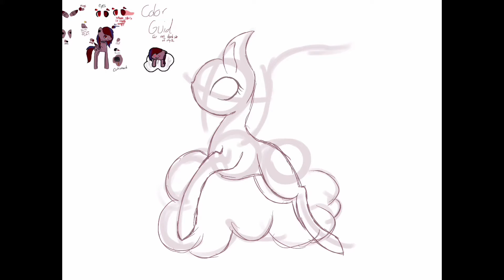Shino77752 // Gift Speedpaint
She was really kind to draw my Oc eating cookies :3 Adorable, and where going to do an Art trade too, she already finished her part X3 I still need to do my part XD

•Requests📥 - Closed

➡️ Skype💙 : pikachugirl64
➡️ Deviant Art💚 : SwirlyPuff Artz
➡️ Intagram💜 : felicity_draws04
➡️ Amino (Equestria)❤️ : Felicity_Draws!

Used : Procreate and iMovie🎥
~ Felicity ^w^